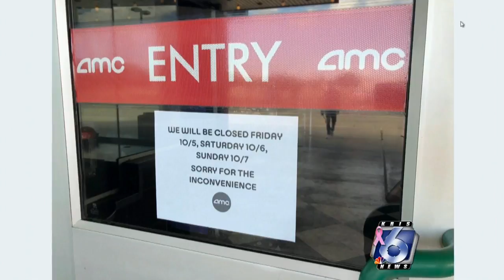AMC movie complex will remain closed this weekend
Mice have been a problem at this building complex for years, and after heavy rains back in June, there have been increased sightings of mice in the AMC theater.